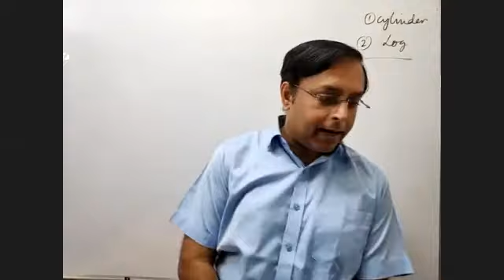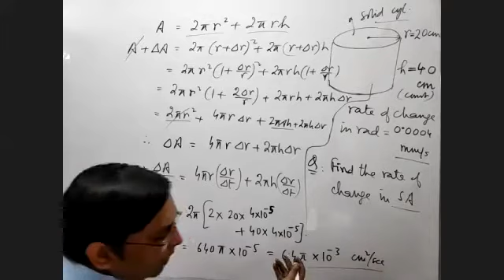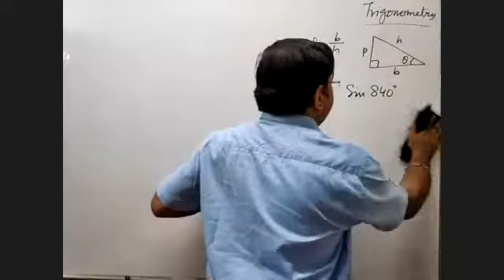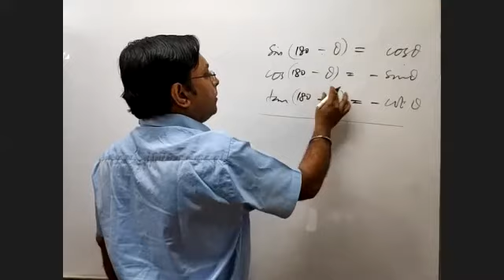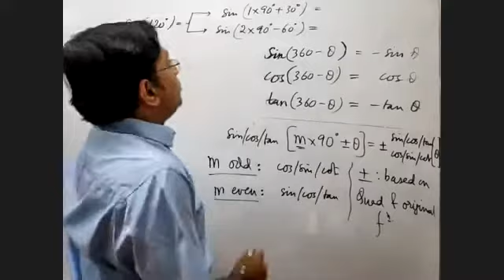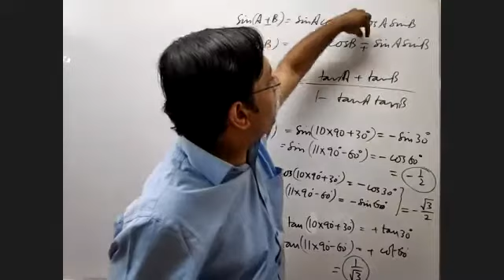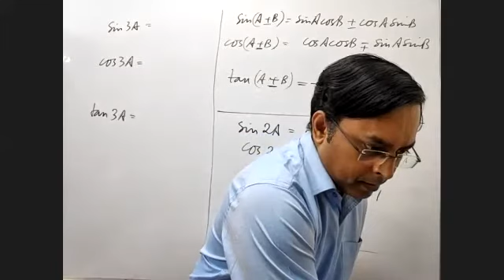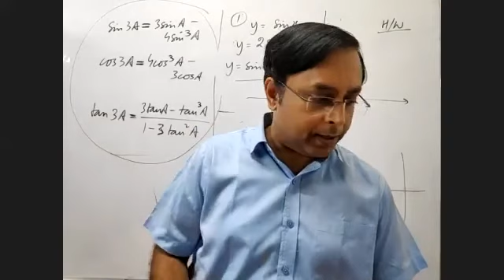26/04/21 11th Physics (A) : Math Tools : Binomial Th. (problems) : Trigonometry : Quadratic Exp.